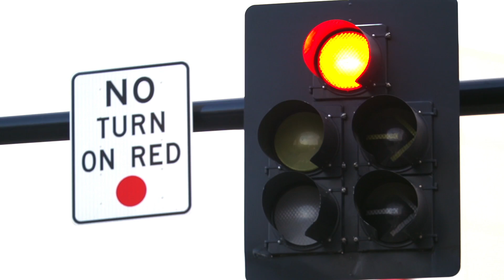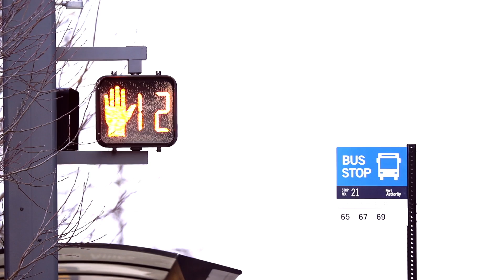Carnegie Mellon University | Smart Cities | Work That Matters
70% of the world’s population will be urban by 2050. Carnegie Mellon University’s Smart Cities is transforming the way people will live in metro regions with its research, development and deployment approach to urban infrastructures to improve air quality, traffic congestion, economic efficiency and the safety of our citizens.